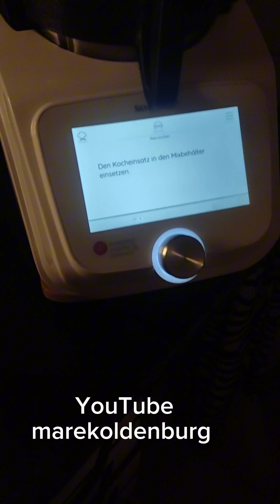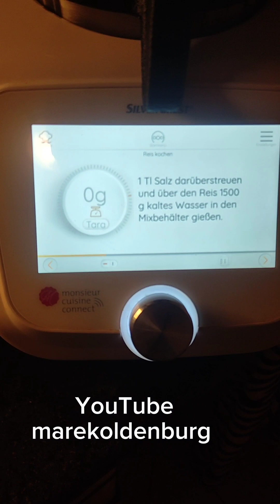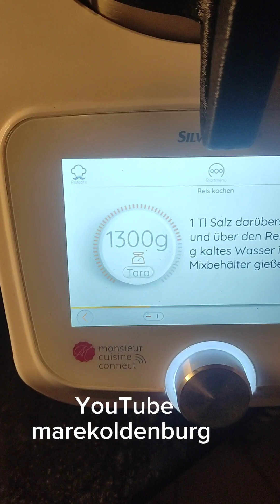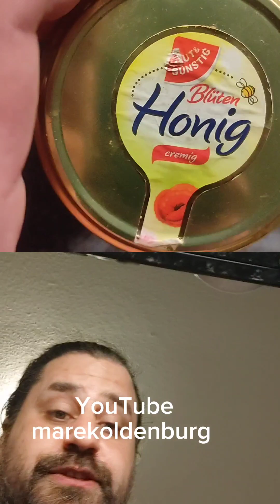Komplettes Video Lecker REIS 🍚 mit Backfisch und Bolognese Soße (TomatenSoße) aus dem Glas 😁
Sozialmedialinks

TikTok: marekoldenburg oder Fleischermeister_marek Fleischermeister @Follower @Highlight Jan-Marek Machan Marekoldenburg